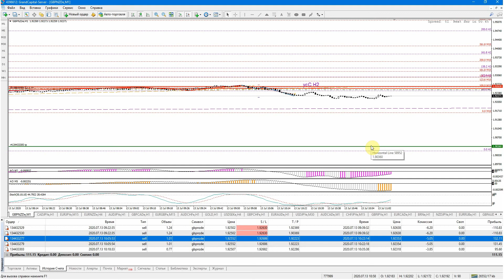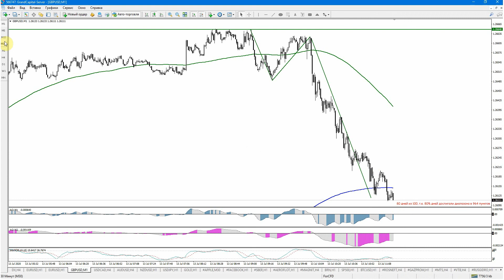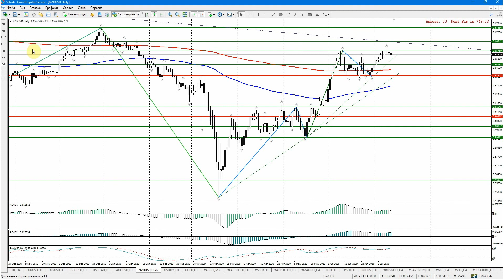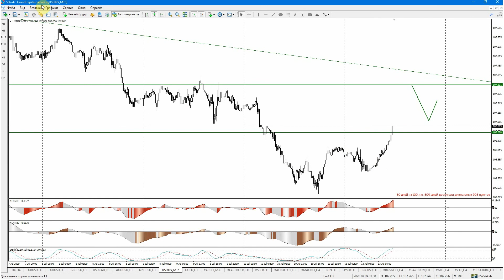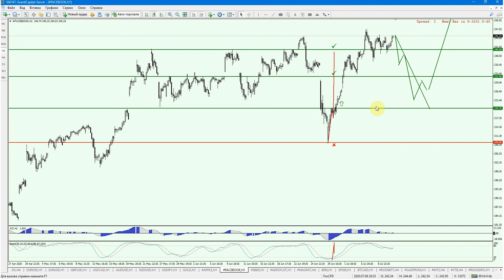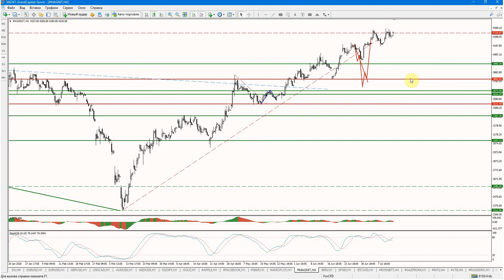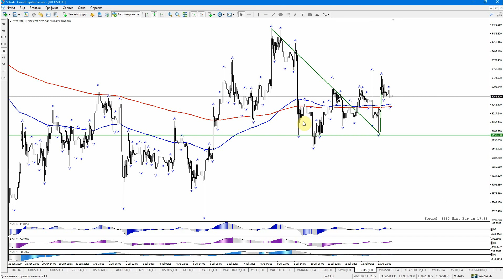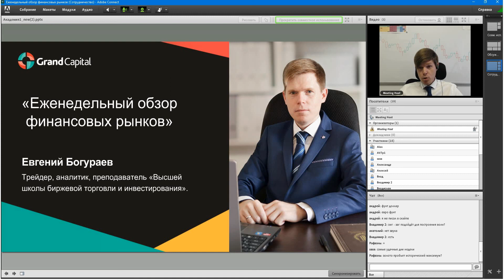Еженедельный обзор финансовых рынков 13 июля - 17 июля 2020.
Еженедельный вебинар, посвященный обзору торговых идей на валютном, фондовом и сырьевом рынке. На вебинаре были рассмотрены: EUR/USD, GBP/USD, USD/CAD, AUDUSD, NZDUSD,USDJPY,  GOLD,  APPLE, FACEBOOK, СБЕРБАНК, АЭРОФЛОТ, Магнит,  Нефть, Газпром и составлены по ним торговые планы.